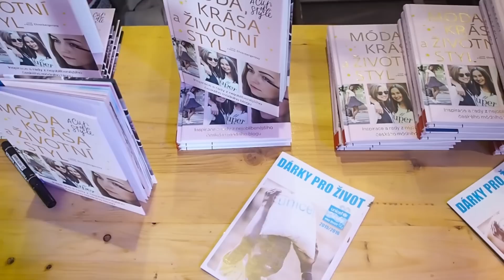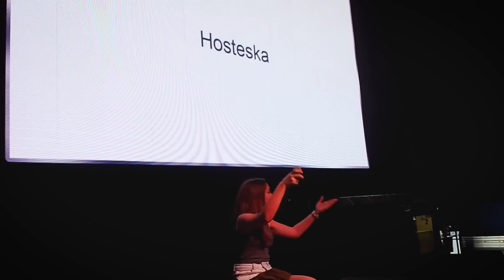VLOG | UTUBERING v Brně!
Děkujeme za krásný den na Utuberingu v Brně! Jak jste si to užili vy?

S N A P C H A T - Lucie.ehr
S N A P C H A T  - Nicole_ehr

FAQ

Jste sestry?

Co studujete?